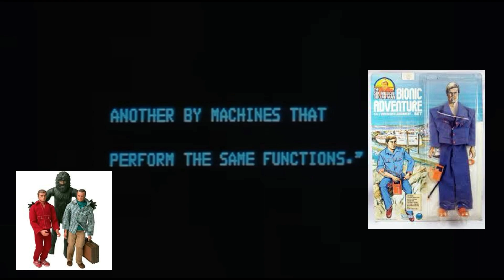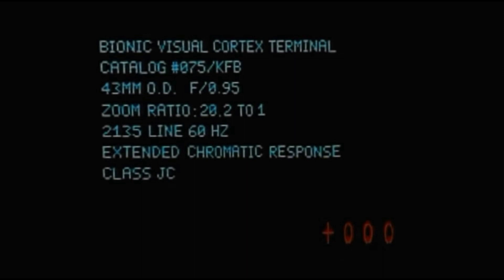THE SIX MILLION DOLLAR MAN -THE SERIES AND MOVIES - CLASSIC TV #8 - Retrospective and Review